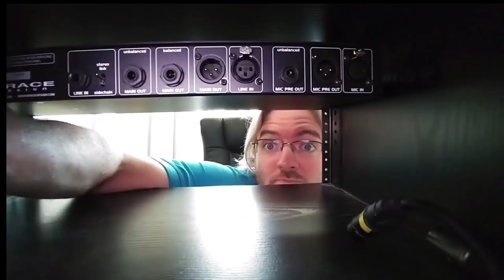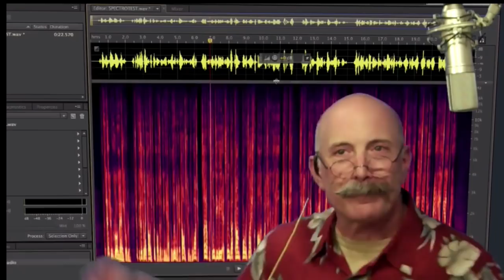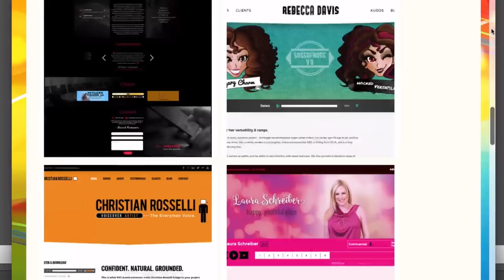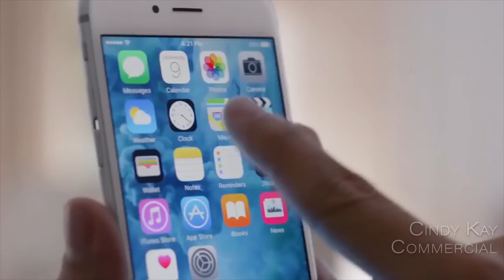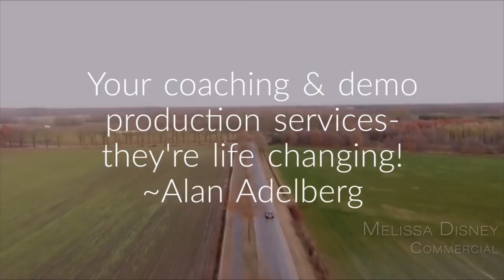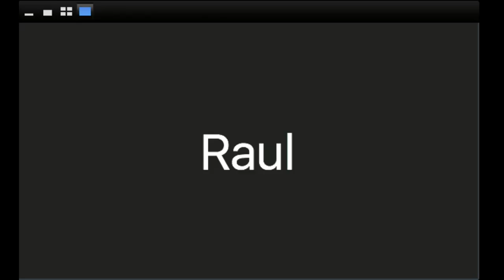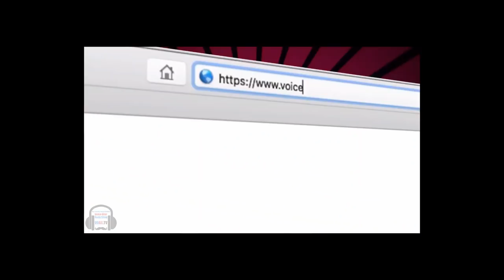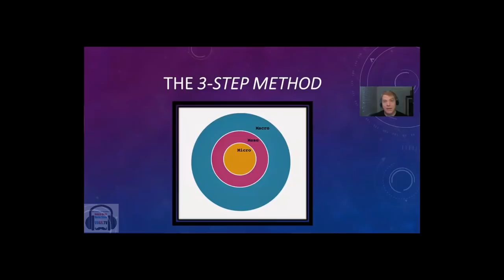VOBS - Voice Over Body Shop - Marc Cashman - Episode 152 February 4, 2019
MARC CASHMAN is one of the few people in the commercial production business on “both sides of the glass”—as an award-winning Radio and TV commercial producer, as well as a working voice actor and author.

He’s our special guest this week on VOBS!

Voice President of Cashman Commercials, Marc creates, casts and produces music and copy advertising for radio and TV, winning over 150 local, regional, national and international advertising awards. Marc is a veteran voice actor with 40 years of studio experience in Radio, TV and Internet commercials, foreign film dubbing, animated series, video games, and over 150 audiobooks. He is also the author of one of the best-selling books on voice acting, “V-Oh! Tips, Tricks, Tools and Techniques to Start and Sustain Your Voiceover Career.” He answers your questions!

Vo2Gogo
Vo2Gogo.com

VOICEACTORWEBSITES.com